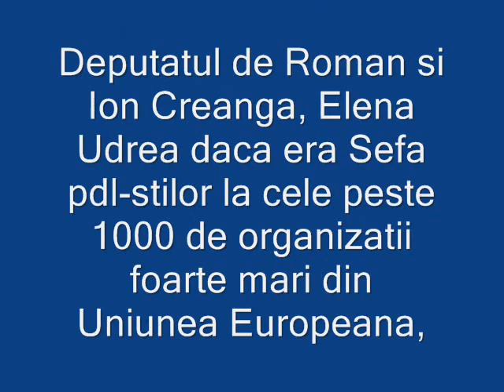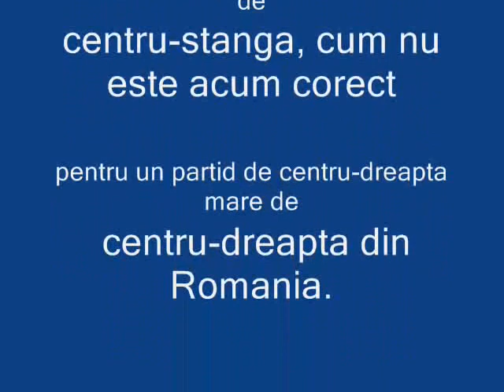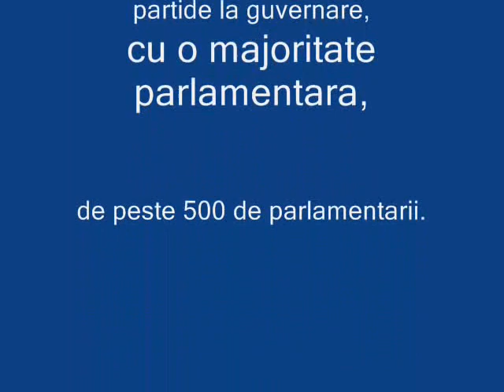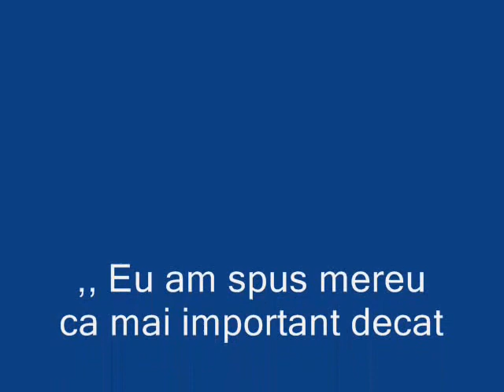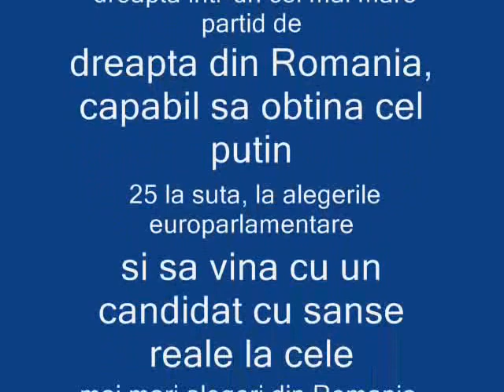NEWS POLITICA PENTRU 2014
Guvernul Ponta 2, de la Crin Antonescu, le este frică de liderul partidelor de dreapta, Elena Udrea, deoarece este cel mai prezent lider politic al opozitiei, la actuala majoritate parlamentara de 90 la suta, care nu prevede programe legislative, şi sunt împotriva creşterii economice cu reducerea locurilor de muncă, din toată Romania, prin indexarea poverii fiscale, de peste 57 la suta.